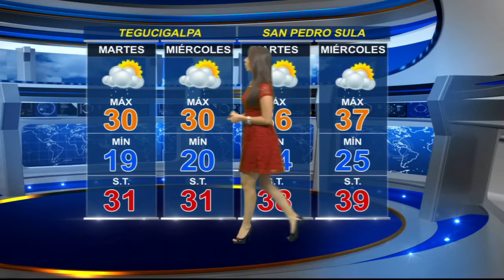El pronóstico del tiempo para las próximos horas